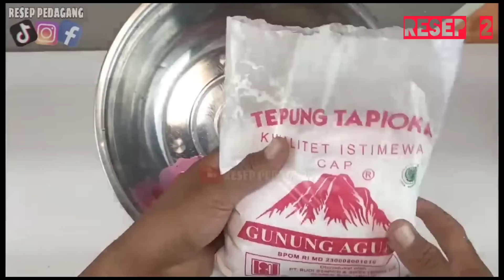TINGGAL PILIH MANA YANG MENURUT KALIAN SIMPEL ‼️ RESEP CENDOL DAWET ASLI DARI PEDAGANG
RESEP KE 1 👇👇

CENDOL/DAWET
250 gram tepung sagu aren
70 gram tepung beras
10 lembar daun pandan
2,5 liter air
se'ujung SDM garam

SIRUP GULA MERAH/GULA JAWA
500 gram gula aren
125 gram gula pasir
3 lembar daun pandan

250ml air
sejumput garam

KUAH SANTAN/KUAH KRIMER
150 gram krimer bubuk
100 gram SKM
500ml air panas
1/2 SDM pasta vanilla
se'ujung SDM garam
2 liter air matang

bahan tambahan
es batu
gelas cup
sedotan

RESEP KE 2 👇👇

500 gram tepung tapioka
1/2 sendok teh garam
1 1/2 sendok makan pewarna merah rose
30ml air biasa ( pertama )
250ml air panas ( kedua )
80ml air biasa ( ketiga )